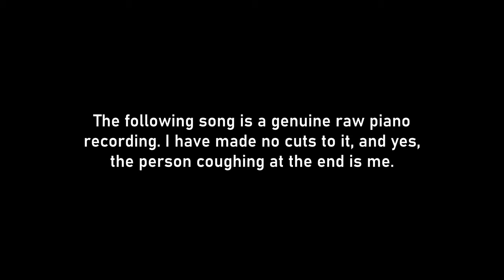N.SΔss - Get Out Of My Office (Official Audio)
Official audio for "Get Out Of My Office" by N.SΔss off the album "Auditory Hallucinations"

Lyrics:

This song is an instrumental.

Check out the official N.SΔss Discord Server
It's the one-stop shop for all N.SΔss content, AND MORE! Featuring Discord exclusive releases, previews of upcoming songs and side projects, collab opportunities, and occasional live shows and movie nights (Also you can self-promote your own content if you want)! I might also add some more stuff later in the (not-too-distant) future!

nsass rap
nsassofficial
sassy peanut